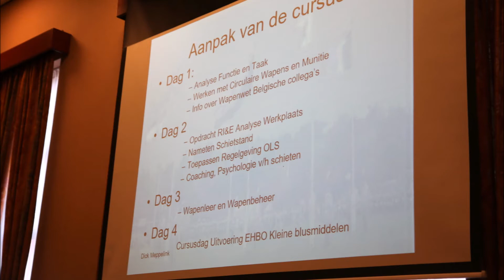18de cursus Buksmeester OLS Federatie - 2016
Foto's gemaakt door Fred - Skippy - Vliegen tijdens de uitreiking van de diploma's van de 18de cursus Buksmeester van de OLS Federatie (oktober-december 2016)